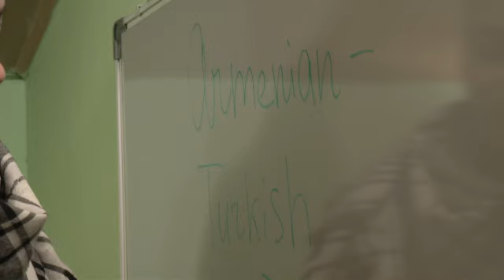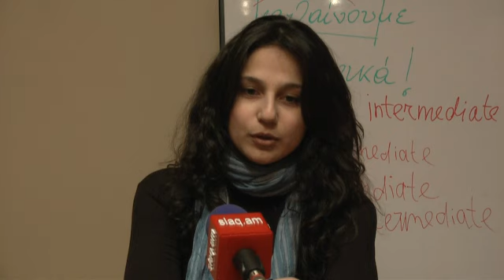slaq.am «ՀԱՅ-ԹՈՒՐՔԱԿԱՆԸ` ԱՄԵՆՈՒՐԵՔ»